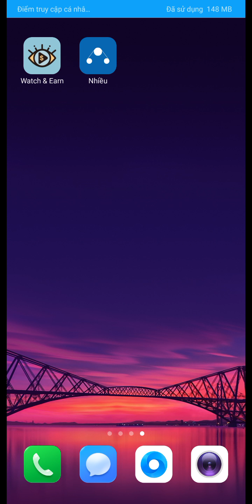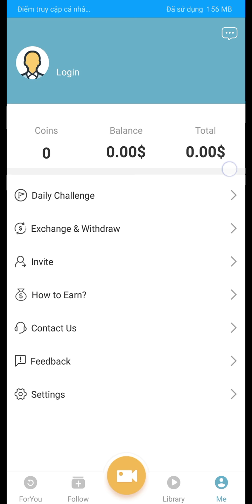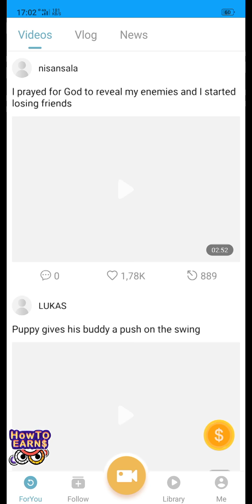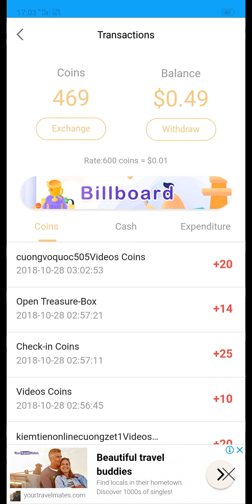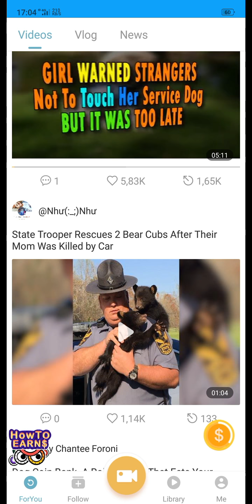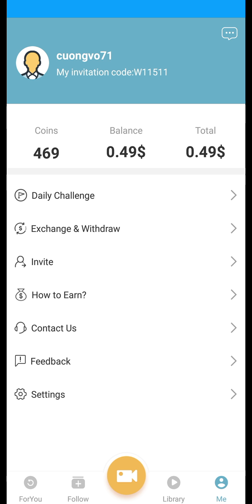Thủ thuật Ref App xem video kiếm tiền Wacth And Earn. Thủ nhập 5$ mỗi ngày.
Đây là Video hướng dẫn thủ thuật tự Ref Link giới thiệu nhiều tài khoảng trên 1 máy Android.

Nhập mã giới thiệu : W11511
Để nhận 2000 coins và ủng hộ mình nhé!